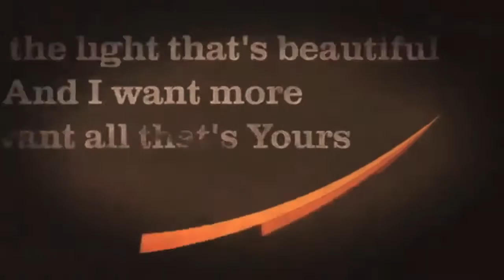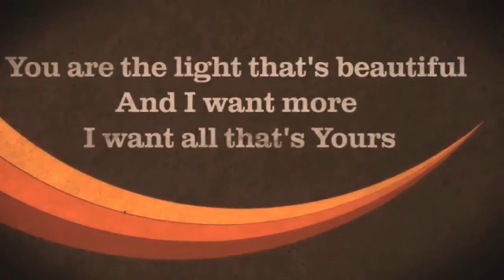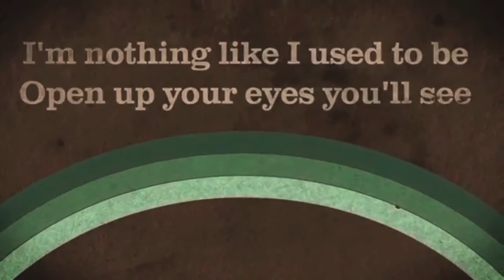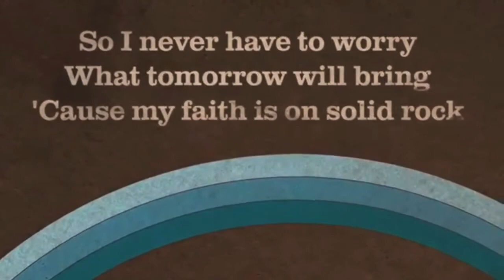Counting On God